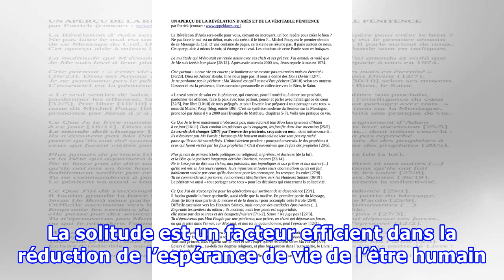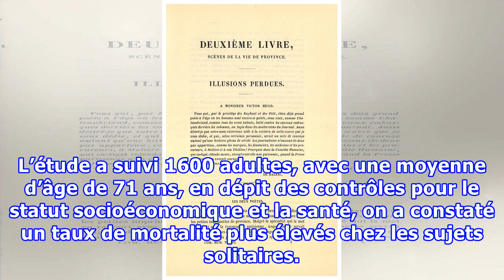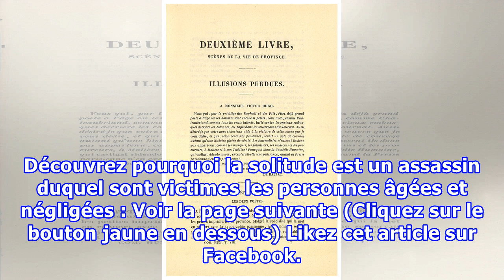Selon Une étude, la solitude est une mort lente pour votre maman … Ne commettez pas cette Erreur !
La solitude est un sentiment de manque, de privation ou de tristesse profonde, qui touche une grande tranche de la population. Mais suite au vieillissement, de plus en plus de personnes âgées en souffrent quotidiennement. Ce sentiment d’isolement est ressenti plus intensément pendant les périodes festives, mais il subsiste également au quotidien. La solitude est un facteur efficient dans la réduction de l’espérance de vie de l’être humain. D’ailleurs, elle serait la cause essentielle de la morta...